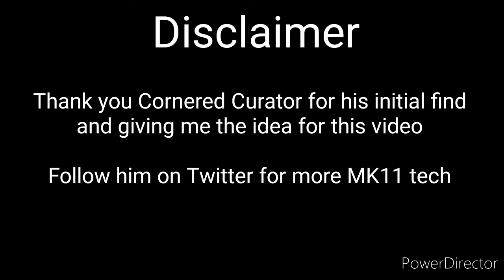Every Microgap You Can Interactable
Shang Tsung 0:34
Shao Kahn 1:09
Frost 1:30
Nightwolf 1:58
Joker 2:44
Johnny Cage 3:08
Sonya Blade 3:27
Cassie Cage 3:47
Jax Briggs 4:16
Spawn 4:59
Scorpion 5:13
Noob Saibot 5:59
Baraka 6:06
Raiden 6:29
Jacqui Briggs 6:44
Subzero 7:18
Kano 7:38
Kabal 7:55
Liu Kang 8:33
Kitana 8:56
Kung Lao 9:29
Jade 9:50
Skarlet 10:32
Erron Black 10:40
D'vorah 11:21
Kotal Kahn 11:48
Terminator 12:22
Geras 12:43
Kollector 13:09
Sindel 13:33
Cetrion 14:15